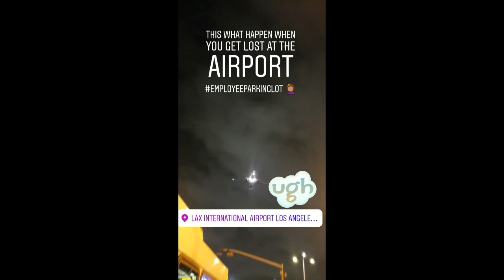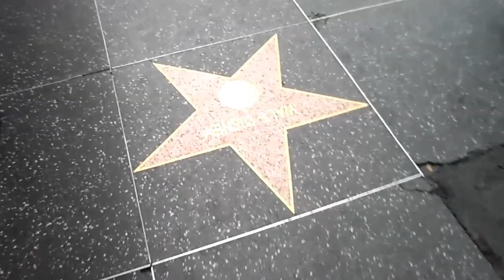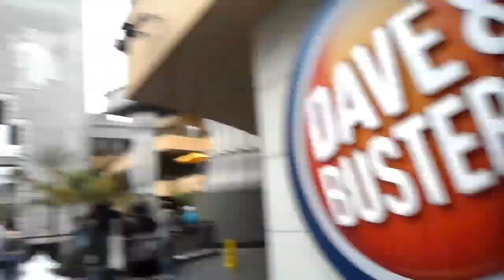L.A Girls Trip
Hey Girl Hey here is just some of our trip in LA hope you enjoy!